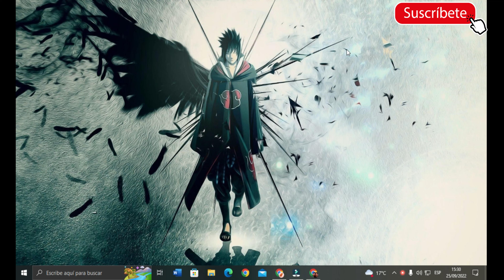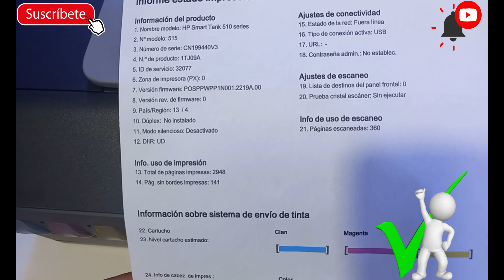Como saber cuantas páginas en total a impreso mi impresora Hp Ink Tank y Smart Tank.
En el siguiente vídeo del canal @tubrotecnologico , podrás aprender a imprimir la hoja de información desde la botonera con un simple comando en impresoras Hp Ink Tank 315, 410, 415. Como también en los modelos Smart Tank 500, 515 y 519. Es fácil y rápido solo debes seguir los pasos.